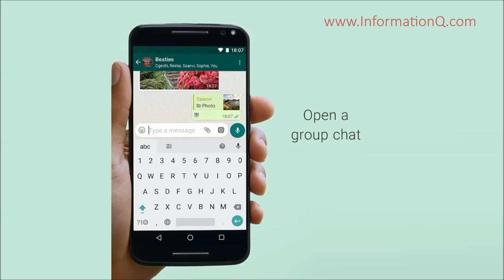How to Get WhatsApp Group Notification? | WhatsApp Group Tips | InformationQ.com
When you mention someone in a group, a notification will be sent to that person. Simply type the at symbol "@" and select the person's name from the pop-up list.